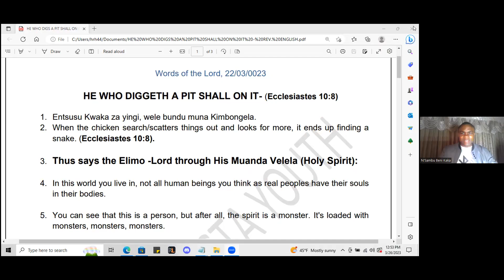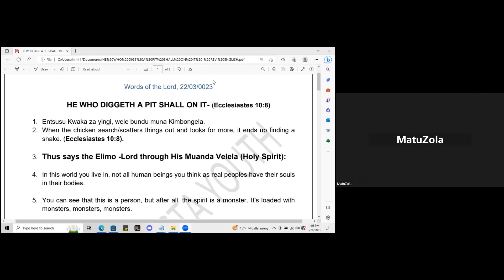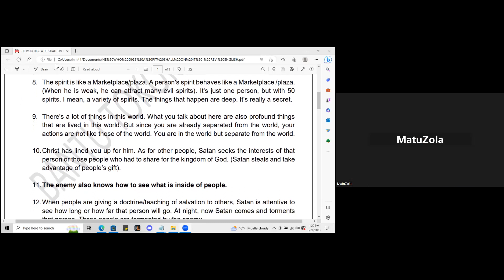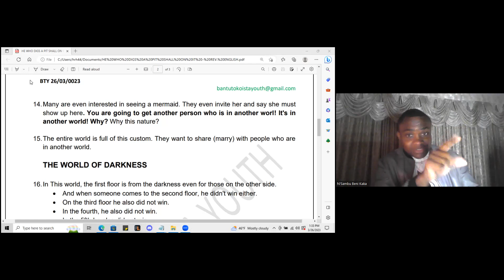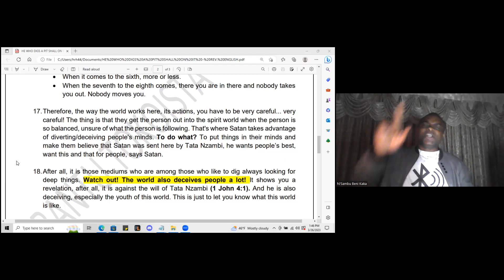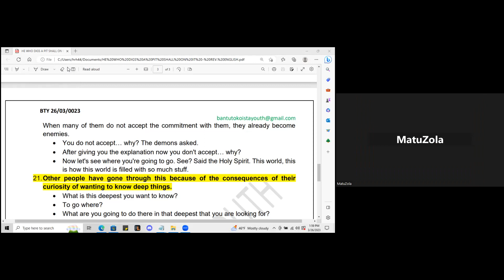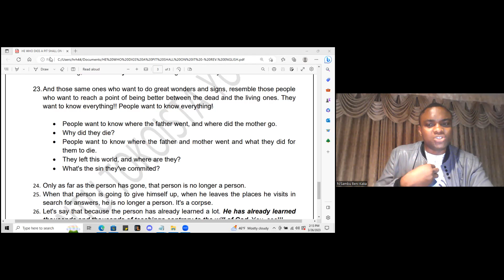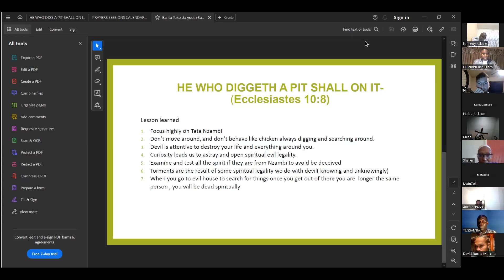He Who Digs a Pit Shall Fall in It! Warning from above!!!